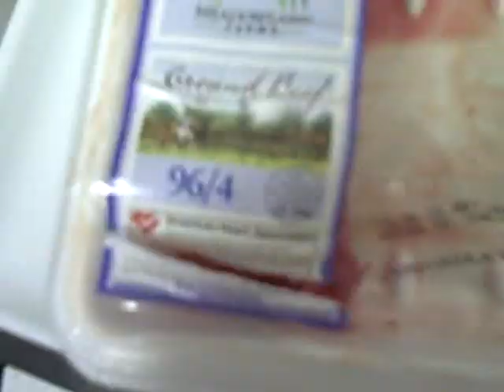Half Naked Girl Cooks Dinner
lmfao. There is a half naked chick at the beginning. The rest is me cooking my meals for the week.